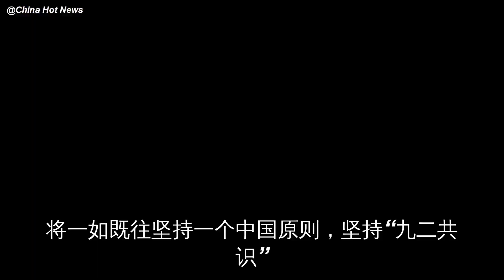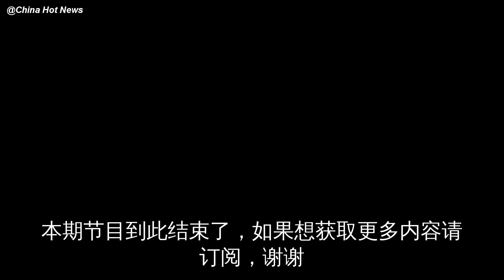两岸前途，郁来愈明！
5月末，天气越来越热；一同热起来的还有岛内选举。很多人印象中，好像台湾刚刚才选举完，“怎么又开始选了？”

这是因为，岛内县市长选举和“省长选举”是交错进行的，你印象中的选举是2018年底的“九合一……